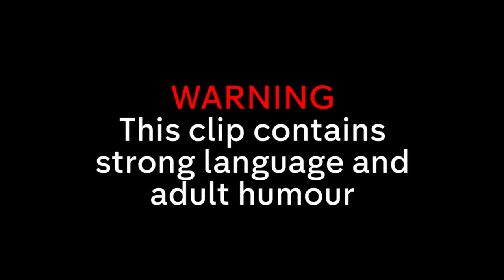Accidentally Serving Drugged Scones at A Wake?! | Derry Girls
Michelle bakes some "funny" scones, but makes the mistake of taking them to a wake...